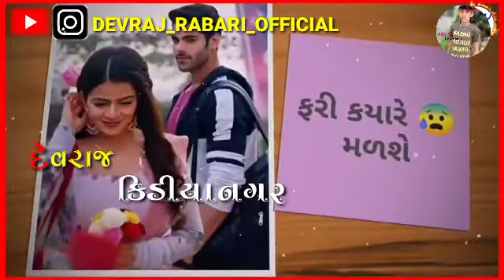।। GAMAN SANTHAL SONG ।। ।।prem have maro fari kyare malse।।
SONGS

Gujarati

Kinjal Dave

Jiganesh Kaviraj

JINDGI KARI MARI RAMAR BHAMAR

JINDGI KARI MARI RAMAR BHAMAR · 2020

Shree Hanuman Chalisa · 1997

Aarti

He Maa Ambe Maa · 2015

Moti Veraana

Moti Veraana (From Songs of Faith) · 2020

Hath Ma Chhe Whisky

Hath Ma Chhe Whisky · 2018

Thakor

Hits of Sheetal Thakur, Vol. 1 · 2018

Vhalam Aavo Ne

Love Ni Bhavai (Original Motion Picture Soundtrack) · 2020

Vaagyo Re Dhol

Hellaro (Original Motion Picture Soundtrack) · 2019

Feedback

Search Results

Videos

5:18

KUDRAT (female version) - Kajal Maheriya | Jignesh Barot | Neha ...

YouTube · RDC Gujarati

3 weeks ago

7:27

સંભારણા Sambharana | Rakesh Barot | Mayur Nadiya ...

YouTube · Zee Music Gujarati

1 month ago

8:43

Kai De Tara Dilma Kon ||Rakesh Barot ||New Gujarati Song 2021 ...

YouTube · Ram Audio

1 month ago

24:44

Rakesh Barot ||Welcome 2021||Gujarati Super Hit Song ...

YouTube · Ram Audio

3 weeks ago

6:50

Jignesh Barot - Premma Karya Ujagara | Full HD Video | New ...

YouTube · RDC Gujarati

Top stories

Watch Latest Gujarati Song 'Vato Joi Tarse Aankhaldi Mari' Sung By Shivraj Thakor And Parul Thakor

1 day ago

Watch Latest Gujarati Song 'Bewafa Samjhi Na Maro Pyar' (Teaser) Sung By Rakesh Barot

2 days ago

Check Out Latest Gujarati Song Music Video - 'Bewafa Samjhi Na Maro Pyar' Sung By Rakesh Barot

1 hour ago

Images

mp3

new

garba

love

audio

timli

vikram thakor

gaman

geet

remix

marriage

mamta

famous

bhajan

bhakti

old

music

gogo

4:57

10:04

3:36

10:47

5:02

6:50

13:22

6:20

View all

Gujarati songs list 2018

Thakor

Sheetal Thakur

Preet Janmo Ja...

Sheetal Thakur

He Dheldi Bethi Che

Rakesh Barot

Prem Gheli Chodi

Rakesh Barot

Marva Dhola Maro

Rakesh Barot

Bhailu Halya Jaa...

Kinjal Dave

Rame Ambe Ma...

Pamela Jain

Ganpati Aayo

Hemant Chauhan

More results

Sachin-Jigar Gujarati Songs

Gujarati Song mp3 download

Gujarati Song Download pagalworld 2020

Feedback

Web results

New Gujarati Songs Download- Latest Gujarati MP3 Songs 2021 ...

Gujarati geet resides in the heart of the people of Gujarat. They have songs defining every occasion, be it a wedding or a housewarming party ...

Best Gujarati Top 50 MP3 Songs on Gaana.com

Gujarati Top 50 Music Playlist on Gaana.com. Listen to Gujarati Top 50 and download Gujarati Top 50 songs on Gaana.com.

Watch Popular Gujarati Song Music Video - 'Sambharana' Sung By ...

7:27

UPLOADED BY:

Zee Music Gujarati

POSTED:

24-Dec-2020

1 hour ago

1 day ago

2 days ago

Listen To Popular Gujarati Super Hit Audio Songs Jukebox From 'Dikro Kahu Ke Dev'

2 days ago

Popular Kids Songs and Gujarati Nursery Story 'Grandma' for Kids - Check out Children's Nursery Rhymes, Baby Songs, Fairy Tales and In Gujarati

3 days ago

￼JioSaavn app · Installed

Web results

New Gujarati Songs Download (2021) | Latest Songs List Online ...

Stream the latest Gujarati songs online, no need to download mp3. Create your playlist & listen to new Gujrati music (bhajan, garba, movie) ...

New Gujarati Garba | Gujarati Devotional Video Song

4:35

UPLOADED BY:

RDC Gujarati

POSTED:

02-Jul-2017

gujarati song: gujarati song News in Gujarati | Latest gujarati song ...

gujarati song - All Results. બધું · ન્યૂઝ · તસવીરો · વીડિયો · Kedarnath માં 2 ફૂટ જેટલો બરફ  ...

Gujarati Songs | Watch Gujarati Video Songs, New Gujarati Songs ...

Latest Gujarati Songs: Listen to new Gujarati songs online, Superhit Gujarati video songs, Gujarati music videos, popular Gujarati movie  ...

Who sing Desi Desi na bolya kar chori re gujarati song?

Gujarati Song Download 2020

Gujarati Song Mp3 Download pagalworld

Gujarati Song A to Z

Mr jatt Gujarati Songs

New Gujarati Song 2019 mp3 Download

Gujarati Song 2020 DJ

Gujarati Song Download Mp3 bestwap

Gujarati songs list

Page Navigation

More results

Footer links

India

Terms